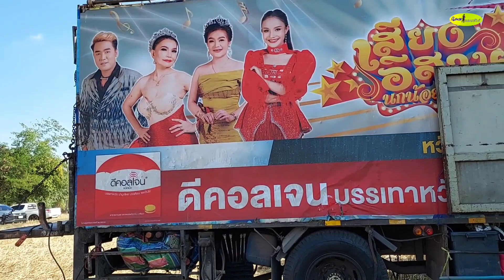งานเข้า!! เสียงอีสานมาลำโพธิ์ศรีฯ รถเวทีติดหล่ม!!